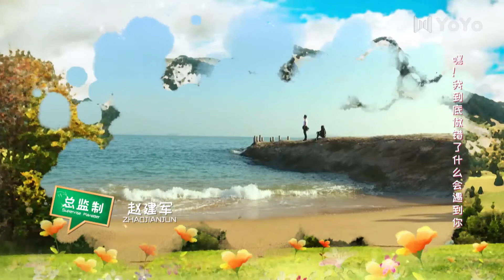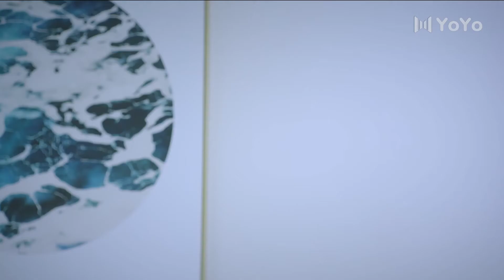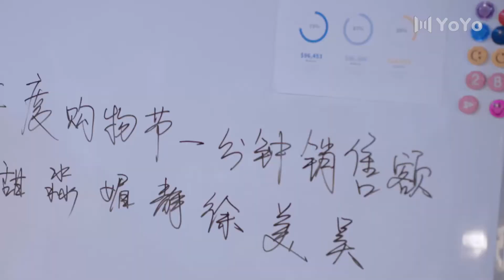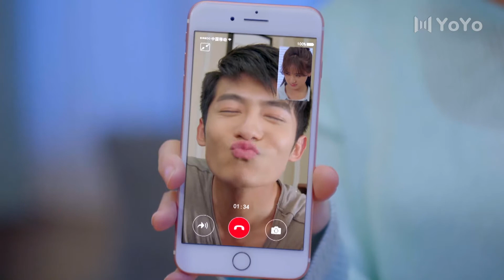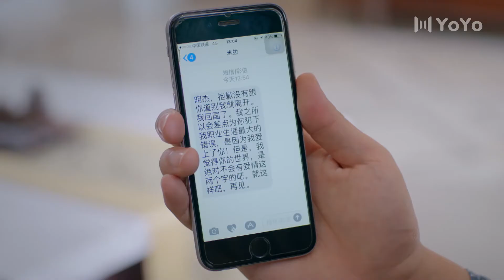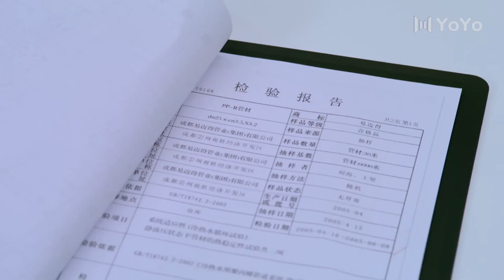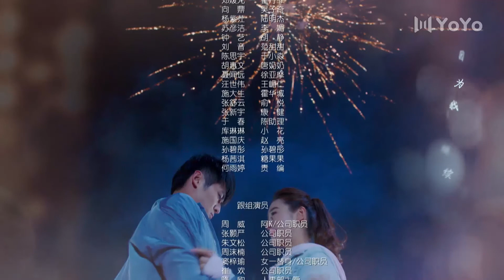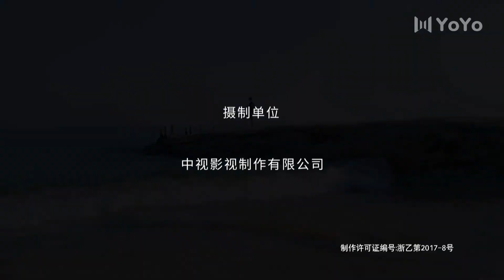【会员专享ENG SUB】青春向前冲 13 | Remember Me（袁冰妍/佟梦实）优优青春剧场YoYo Fun Station